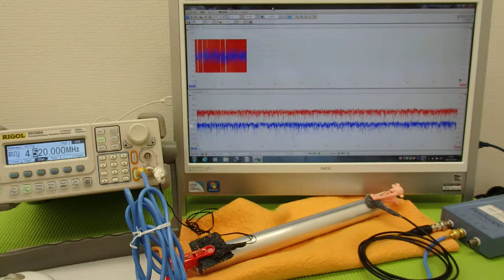表面弾性波を利用した、超音波制御技術 Ultrasonic experiment